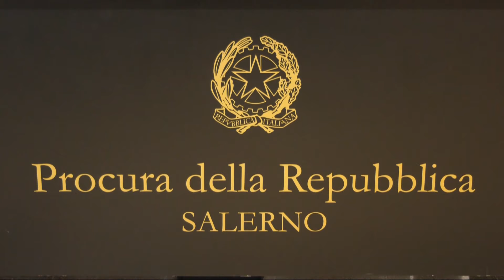Omicidio Vassallo. Arrestate quattro persone, svolta nelle indagini dopo 14 anni